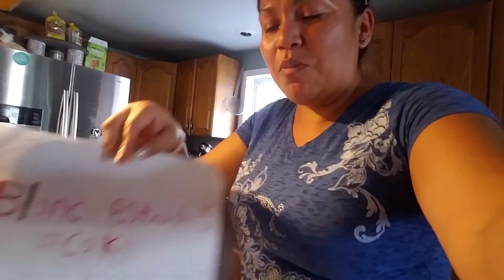Chuletas de puerco en Chile chipotle